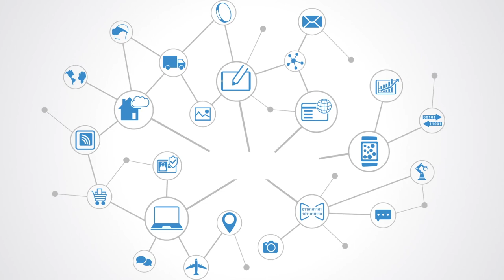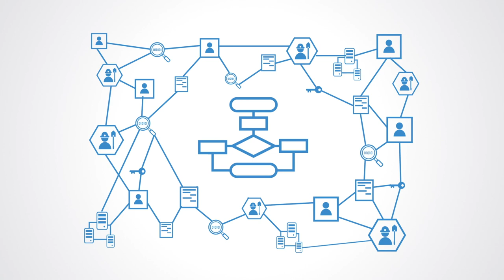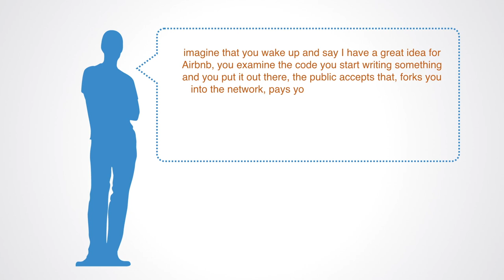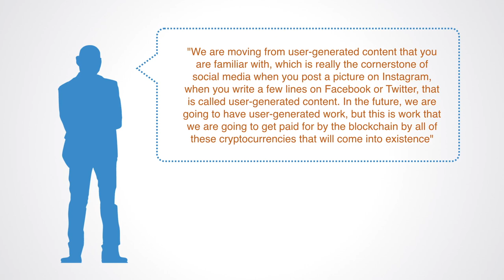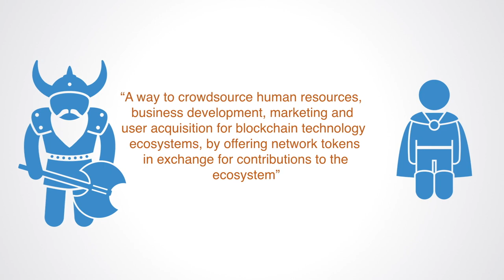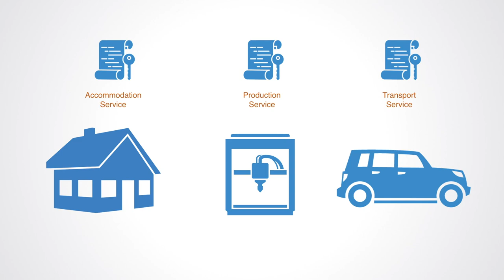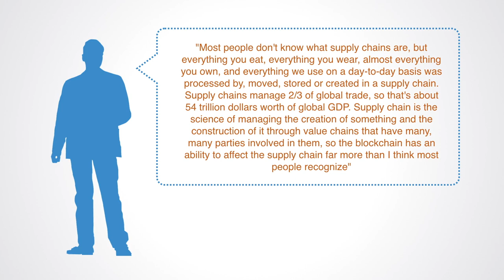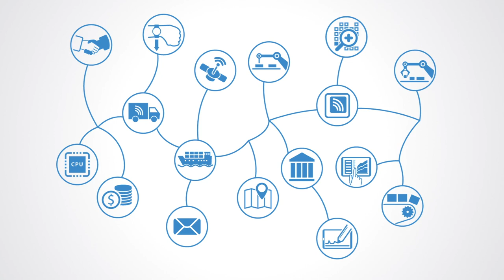Automated Networks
Blockchain protocols build upon the capacities of telecommunication networks to interconnect, and of the capacities of the microprocessor to run complex software systems for coordination. But whereas the previous set of information technologies gave us digital platforms for organizing economic production the blockchain promises to extend this model to fully automated distributed networks.